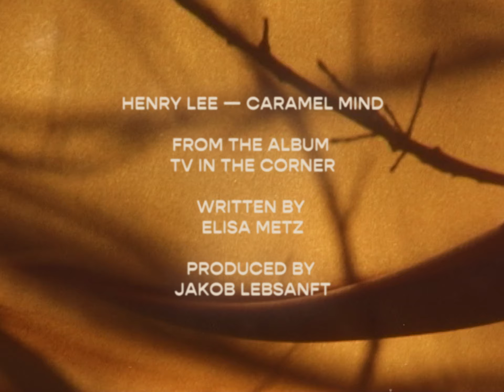Henry Lee – Caramel Mind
Written and composed by Elisa Henriette Metz
Arranged, produced and mixed by Jakob Lebsanft
Mastered by Calyx Mastering, Berlin

Video directed by Frederike Wetzels
Film & edit by Janosch Pugnaghi
Styling by Sophia Spies
Performance by Charlotte Triebus
Many thanks to Ines Glowania and Christian Meirose

2022–2023 tétégé records, Cologne/Berlin